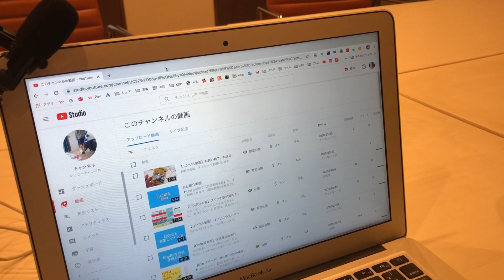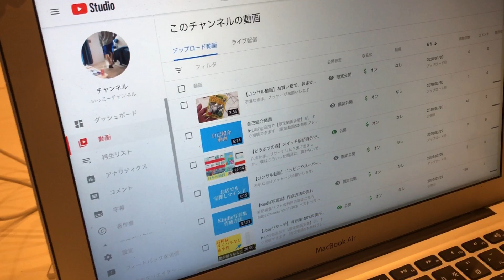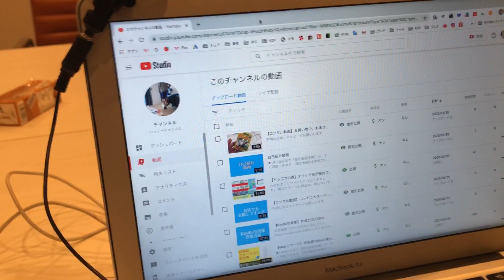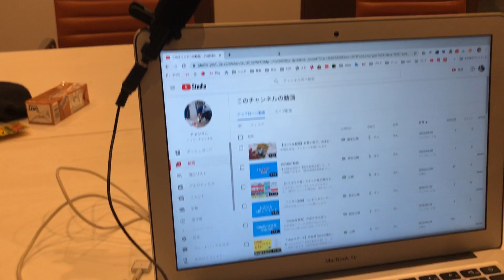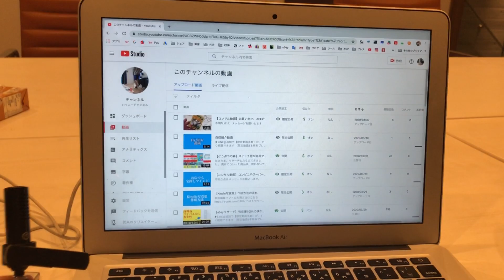【テレワーク】いつも持ち歩いてる物を紹介してみた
▶︎LINE@追加で【限定動画多数】が、すぐ視聴できます

▶︎セカンド、サードチャンネル開設しました

▶︎ebayコンサル・サポート企画動画はこちら

▶︎関連動画
サボったらバレる？テレワークによる働き方改革で求められる10の姿勢とノウハウ

ホリエモンがいう働き方改革「テレワーク」に必須のテクノロジーを解説します【リモートワーク】